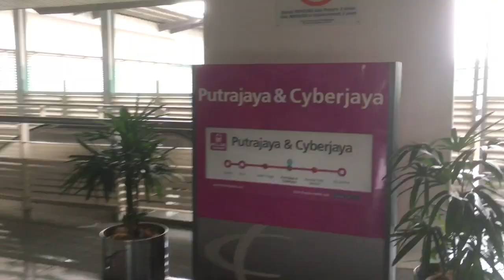PERBARISAN HARI KEBANGSAAN DATARAN PUTRAJAYA 2018 🇲🇾☁️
I am proud 18, and im super proud to be one of malaysian! 💖 MALAYSIA BOLEH! ✨💪🏻